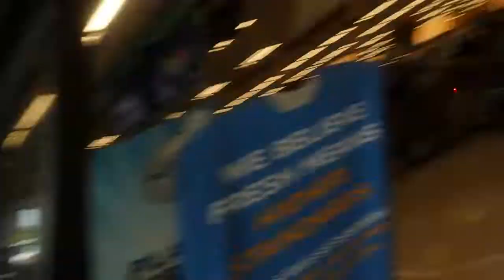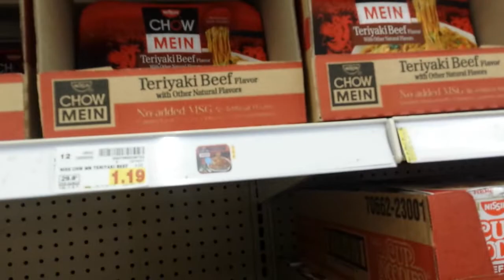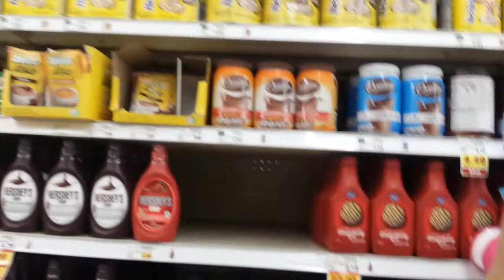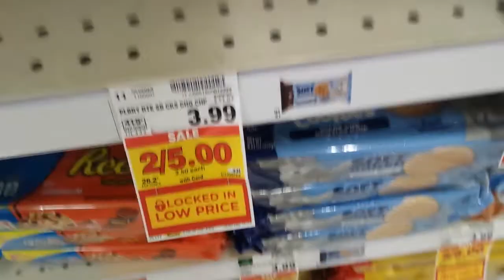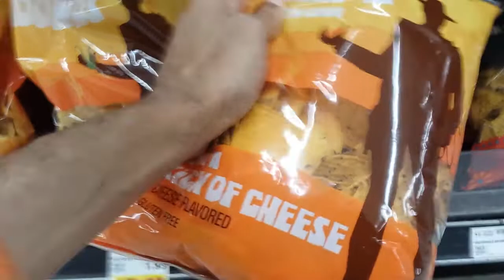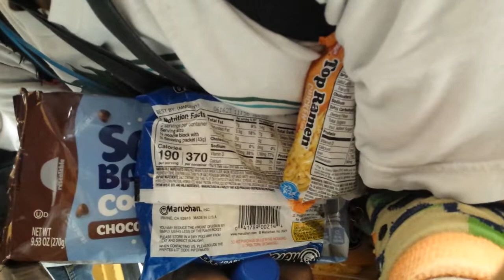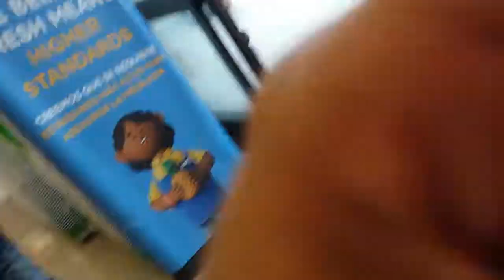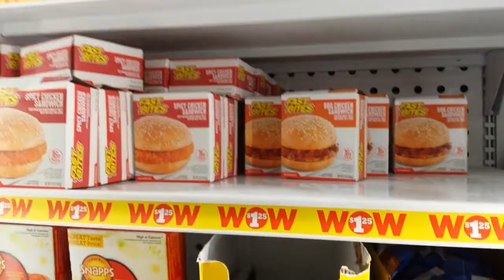Deon shows you how he shops for groceries in Arizona: Pardon meine Deutsch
Fry's is one of the grocery stores I normally go to every now and then to pay for groceries and also was in the mood speaking German lol.